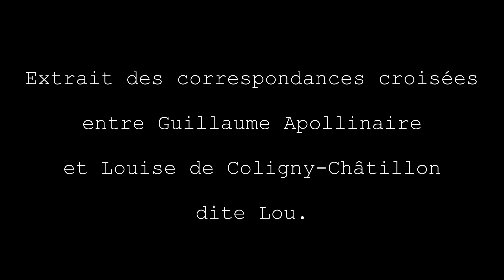Teaser - Ah Dieu! Que la guerre est jolie!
Extrait des correspondances croisées entre Guillaume Apollinaire et Louise de Coligny-Châtillon, dite Lou.

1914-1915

Agathe Sanchez
Alain Berlioux
Kaori Tsutsui (musique)

Le dimanche 18 octobre à 20h